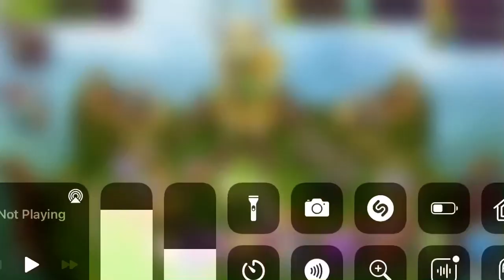My first wubbox